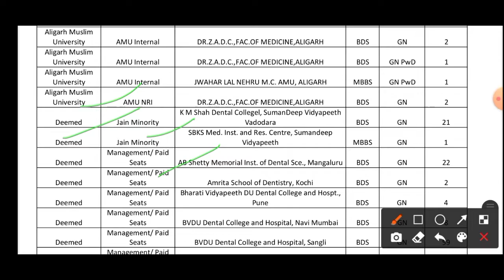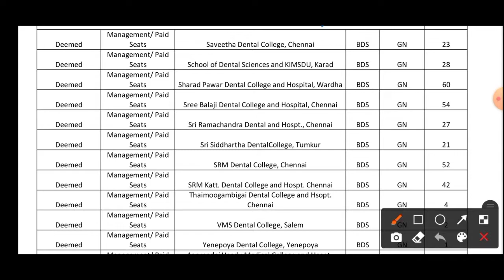MCC mop-up round seat Matrix 2020 || NEET AIQ COUNSELLING 2020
Hey guys,
This video is all about mcc mop-up round seat Matrix.

NOTIFICATION on kar lena more important videos are coming.

Like aim - 💯
I know you can complete it.

Thanks!